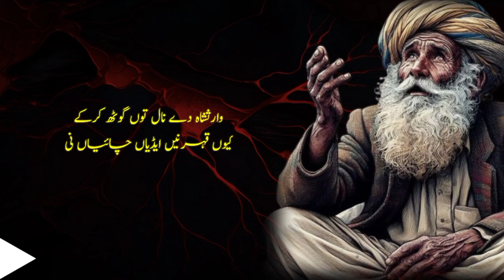Heer Aakhya Qazia | Heer Waris Shah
Track _Heer Aakhya Qazia Dagha Kito

Kalam Sayed Waris Shah

Creation Sufi Rang Afzal Ke Sang